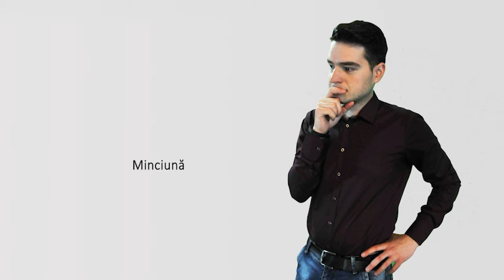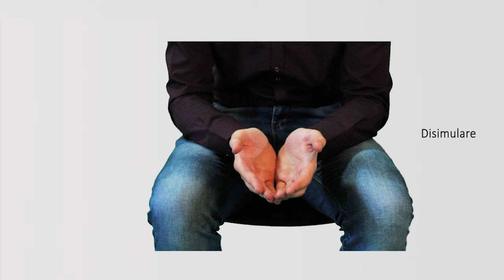10 gesturi ce tradeaza minciuna - Mioara Țârulescu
Aidoma- 10 gesturi ce trădează minciuna
Conținut validat și asumat științific. Detalii pe